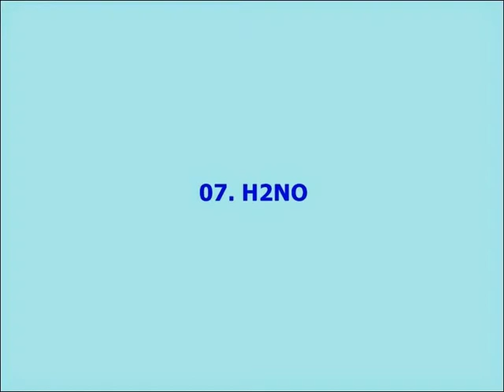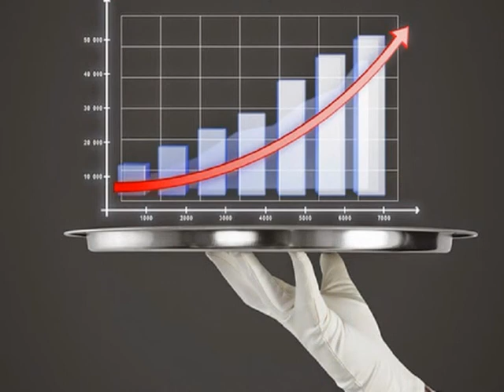10 Weird Things About Waiting Tables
10 Weird Things About Waiting Tables